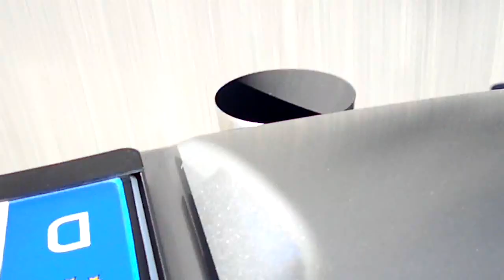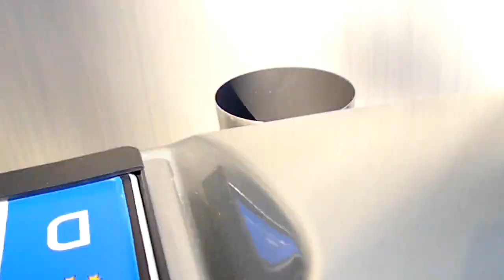Subaru Impreza 2.0R selfmade exhaust sound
Sound with modified original subaru axle back exhaust.

Soundcheck mit umgebautem original Subaru ESD.